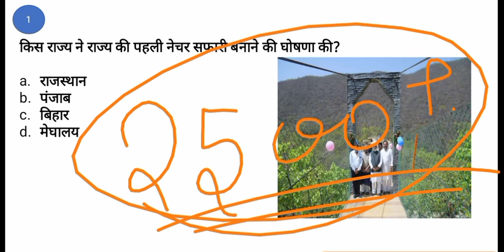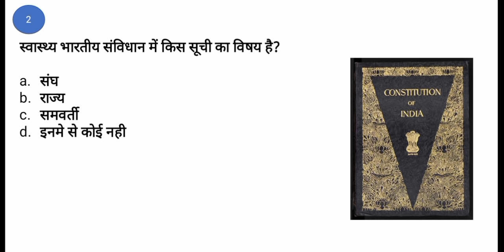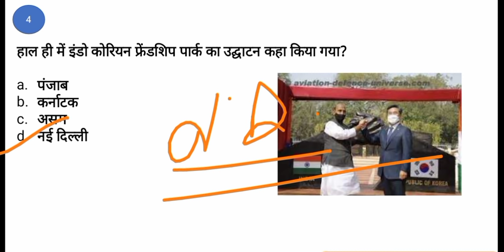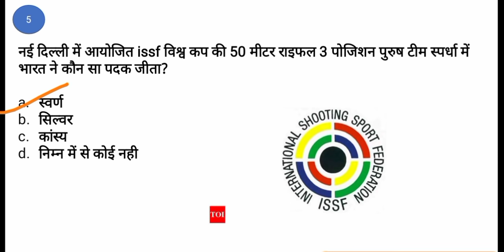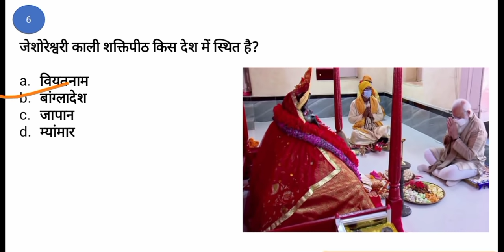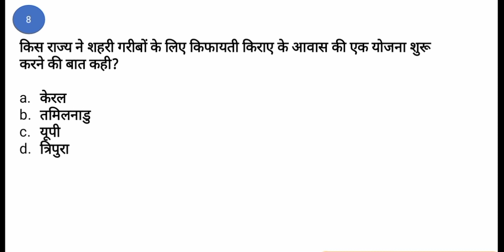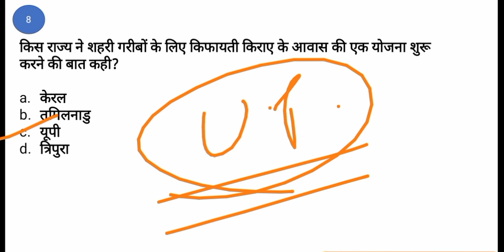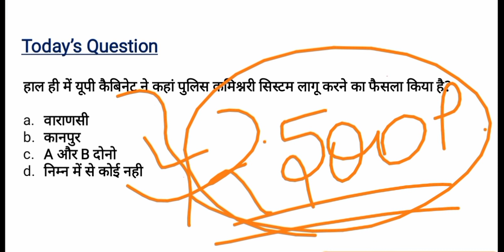29 March Current Affairs | Current Affairs in hindi | For - Railway ntpc, Group d, SSS, UPSC etc.